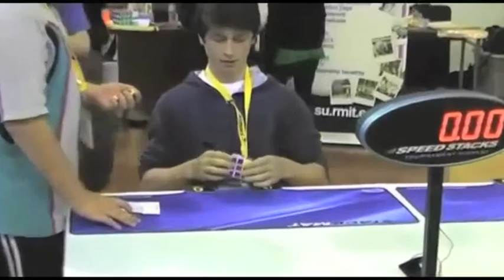Life is a Rubik's Cube 1 in English